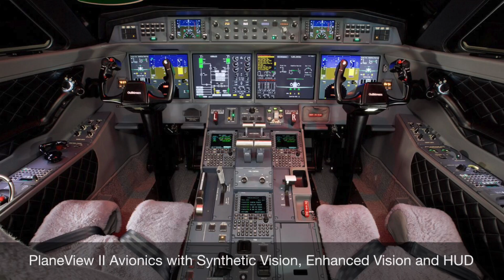SOLD - Amjet Aviation Company 2016 Gulfstream G650 sn 6198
SOLD
2016 Gulfstream G650 sn 6198
For Additional Information Contact
Scott Rogers